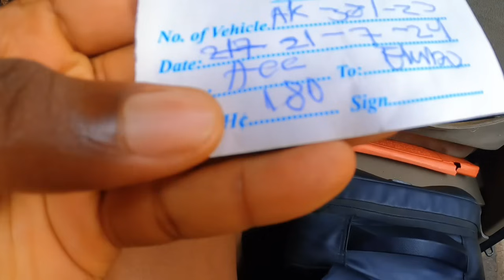Ghana - Côte d'Ivoire BORDER CROSSING (Corruption, Extortion, Intimidation)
Ghana Côte d'Ivoire BORDER CROSSING (Corruption, Extortion, Intimidation) Traveling From LAGOS NIGERIA TO DAKAR SENEGAL BY ROAD passing through Benin Republic, Togo, Ghana, Côte d'Ivoire, Liberia, Sierra Leone, Guinea, Guinea-Bissau, The Gambia and Senegal. Join The Adventure!